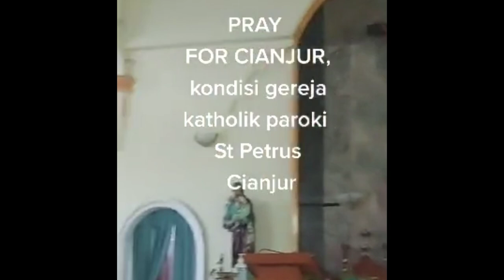Patung Gereja St. Petrus Cianjur Pasca Gempa 5,6 SR. @DanielManantaNetwork unclean Spirit Kemana